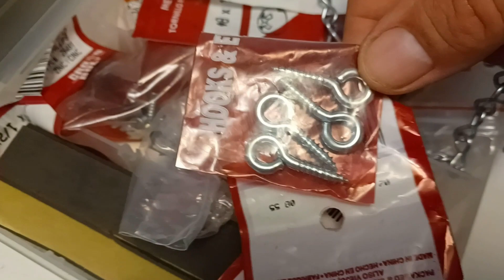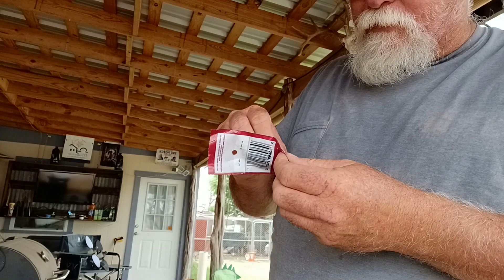Eggcellent Rollaway Nesting Box Install